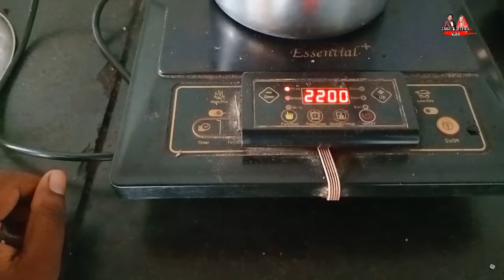नया मोबाइल।। सब चीज महँगा।। बैला पोला।।cgvlogsvideo